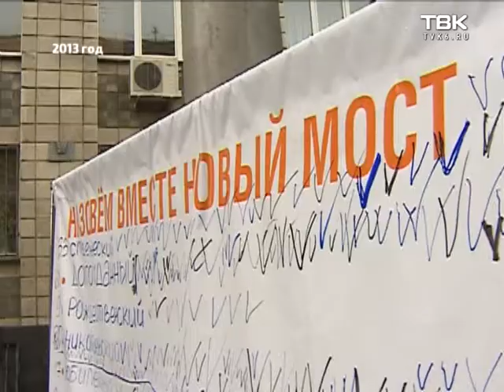Как праздновали 385-летие Красноярска в 2013 году